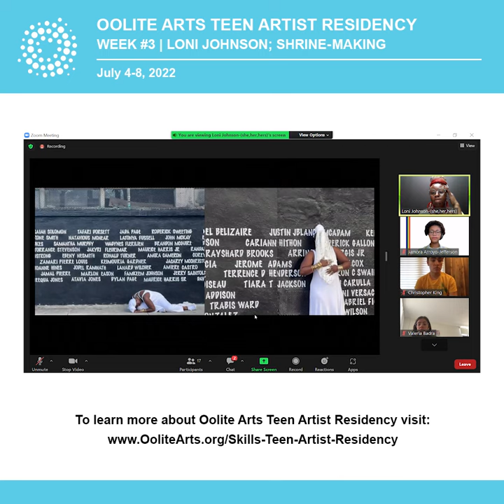Oolite Arts; Teen Artist Residency, Week 3, Loni Johnson (Shrine-making), 7/4-8/2022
During the week of July 4th - 8th, the students of the Oolite Arts Teen Artist Residency completed the third-week rotation with artist Loni Johnson.

Loni is a gifted artist whose soul-stirring and award-winning talents are only matched by her dedicated commitment to social justice and mentoring the next generation of changemakers.

During our first session, Loni provided the group with an overview of her artistic styles and discussed what inspires her creative works. She also explained that our weekly project would be to create a shrine of something meaningful to each of us.

The second session was an opportunity for us to discuss the inspiration for our shrines with Loni, and check the progress of our projects.

The third session was our time to showcase our completed shrines to the group. There were lots of great projects. I chose to utilize a combination of foam and felt to create a whimsical and light-hearted two-dimensional portrait of a female silhouette daydreaming, which I often enjoy doing.

Our week spent with Loni was fantastic. She really connected with the students and provided us with a wealth of knowledge about creating art and being an artist.

Thank you to Michelle Lisa Polissaint, Oolite Arts Education and Community Engagement Manager, for ensuring the students had a productive and fun-filled week.

The Oolite Arts – Skills: Teen Artist Residency invites 30 teen artists from Miami-Dade County to participate in a 4-week residency to work under the tutelage of Miami-based teaching artists during the summer.